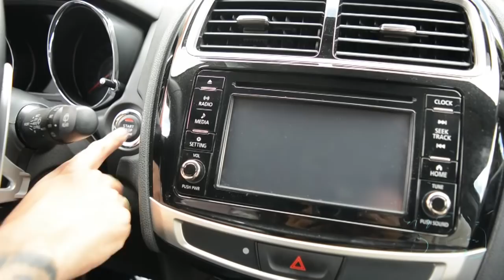A XIMENA CÓRDOBA le GUSTAN los FEOS. AutoStar TV, capítulo 19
La conductora de Protagonistas de Nuestra Tele reveló que en tres ocasiones estuvo al borde de la muerte. Además, habló de su exitosa carrera en Estados Unidos y México y confesó que está soltera. Todo a bordo de una Mitsubishi ASX. Un capítulo divertido para no perderse.

Prohibida la reproducción parcial o completa en otro canal de youtube sin previa autorización.

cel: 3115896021